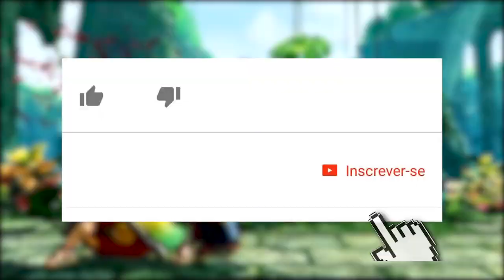SAMURAI SHODOWN: ENTENDA COMO FUNCIONA E SEU POTENCIAL NO E SPORTS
No vídeo de hoje falamos do vindouro Samurai Shodown, explicando cada uma de suas mecânicas e debatendo sobre o grande potencial do game no cenário de E-Sports.